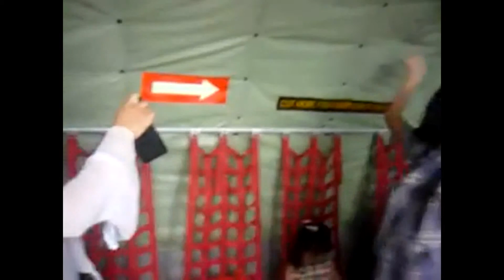Kids Noose S4 #8-RSAF 2011 Open House Pt 2